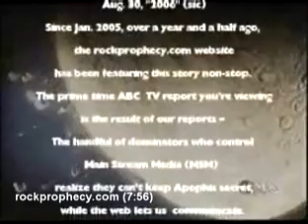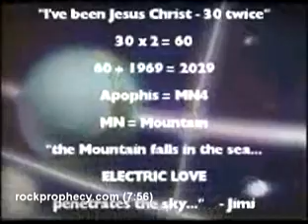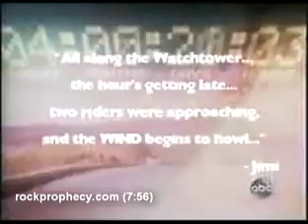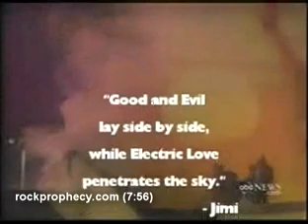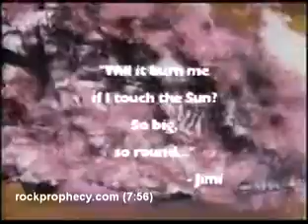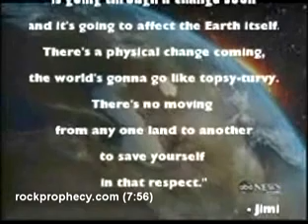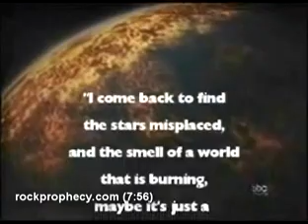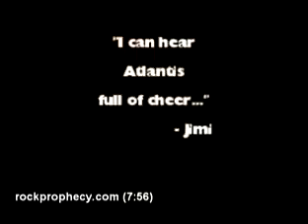Apophis Asteroid-Hendrix "Rock/Star" Asteroid/Comet Prophecy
Reports about part of the Jimi Hendrix Asteroid Prediction, which dominator media insists on calling "Apophis" - the Rock on course for Earth, around which history's most intense censorship effort is today played out. Apophis is just one asteroid, one headed for Earth that NASA knows about, and is determined to persuade us that it will miss Earth. But there are other asteroids headed for Earth that they don't know about and won't inform us of until amateur astromomers spot it and blow the whistle. Jimi was a mutation of our species, evolved with capacity to "remote view" - ability to sense phenomona like space rocks at great distances. That capacity is an expresssion of natural selection, a needed symbiosis in the  evolution of planets and their organisms - humans as asteroid deflectors. Jimi spoke and wrote about this often. Humans are evolving towards a common ability to sense objects aimed to intersect with Earth's path - this is what all planets supporting life evolve - a species able to sense and deflect Rocks - that's why the term "rock" music was a subliminal recognition of this phenomenon - Jimi was the first to be termed a "rock star" because subliminally we recognized "rock = asteroid" and "star = comet" - he surfaced the prediction/vision in his music and writings. This is NOT "peering into the future" like mysto nonsense superstition - it's SENSING DIRECTION of real objects moving on paths through our solar system. In the midst of this event, we have 80% of "Hendrix fans" repulsed by concepts and ideas - submerged in non-thinking aural stimulation of the music, without realizing the larger context, and resentful of anyone who can explain the whole story.